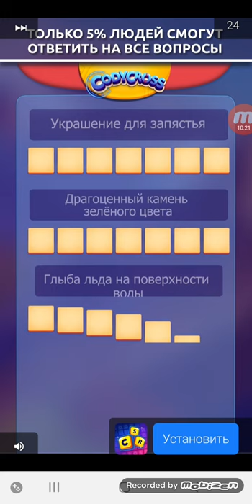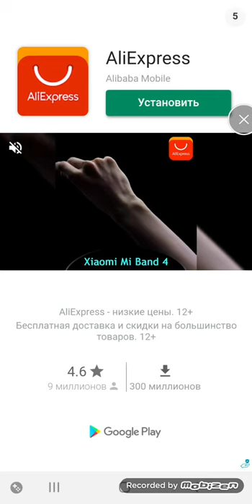World Life Android Gameplay Level